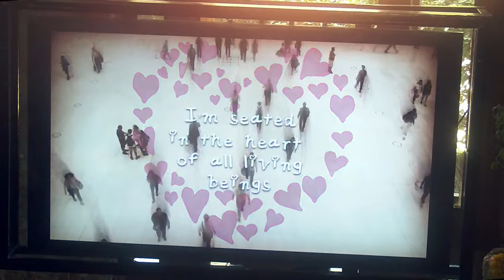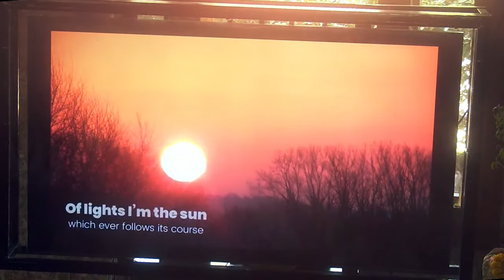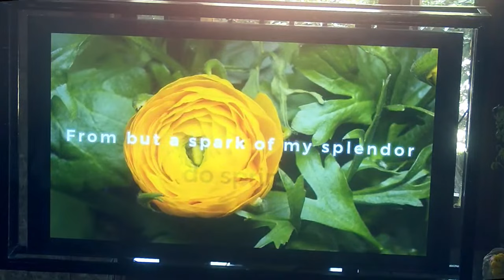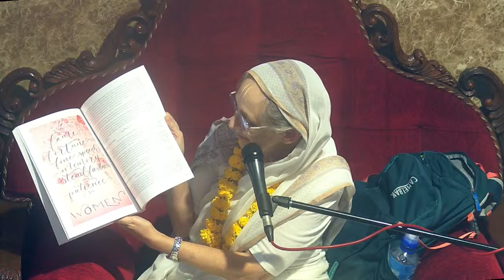Her Grace Urmila mataji || Special Lecture || ISKCON Dwarka LIVE || 8th Oct 2023